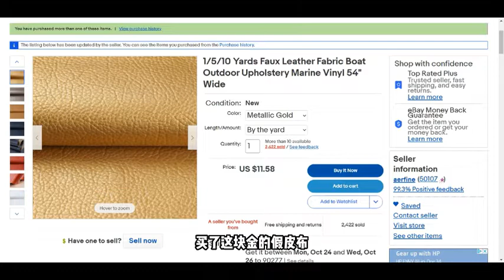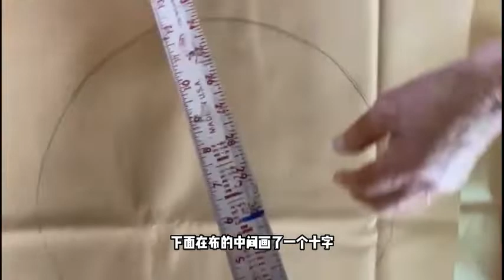怎么翻新你家的旧东西！- 【lisavlog 游子记】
DIY分享-怎么自己做花架 便宜又牢固 How to make a flower stand by yourself, cheap and firm - lisavlog 游子记

彻底改造LA1957年建造的海景厨房 #4 DIY Complete kitchen remodeling (home was built in 1957）Part 4 lisavlog 游子记

唱歌视频：我是歌剧和音乐剧演员，来美国后就在家里玩翻唱，没有录音师，没有摄影师，就是在家现场演唱直播录制的，记得饭养人，歌养心。愿你开心每一天！

手工皂Cold Process Soap Garden To Dining菜园TO餐桌 DIY 和生活百科